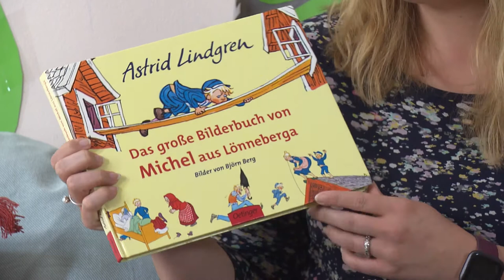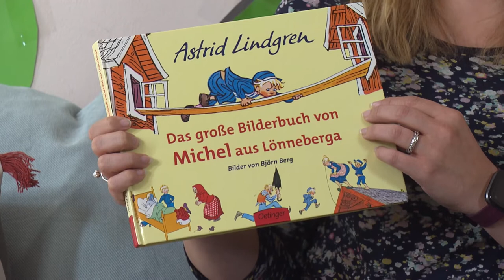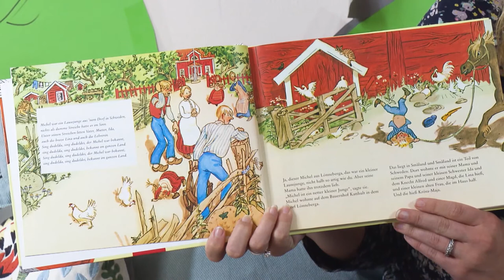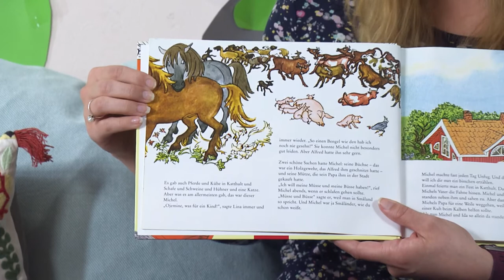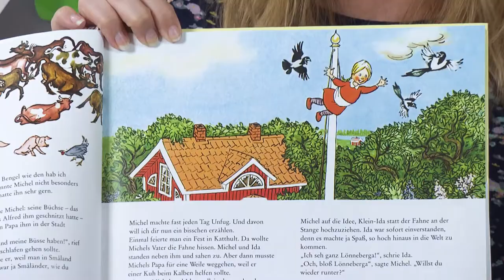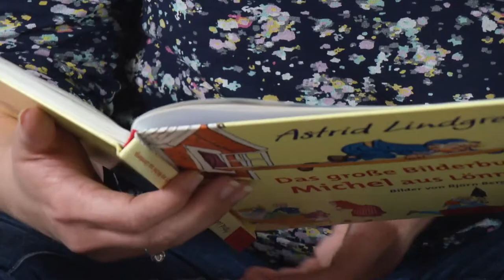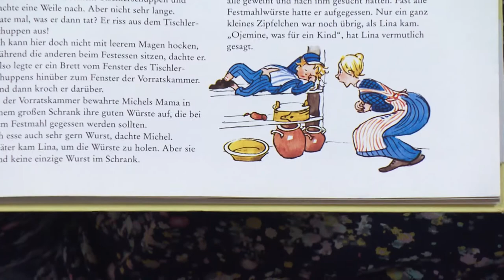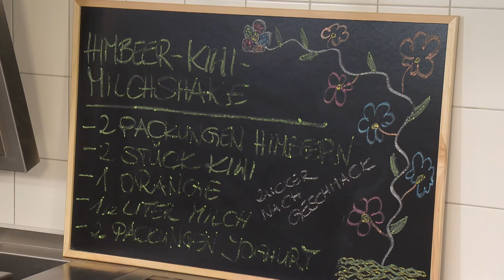Wohnzimmer Kita Folge 16: Bei Michel im Schuppen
Bärbel aus dem Kinderhaus Berner Heerweg singt mit ihrer Familie ein Lied über einem Hamburger Jungen mit einem Tüdelband, Johanna trägt eine merkwürdige Mütze, Schwimmlehrer Ronny's Beine strampeln frech und mit Tine und Hartmut aus dem Kinderhaus Grot Sahl geht es ab in den Tischlerschuppen. Klar: Das ist eine Michel-Folge in der SterniPark Wohnzimmer-Kita.